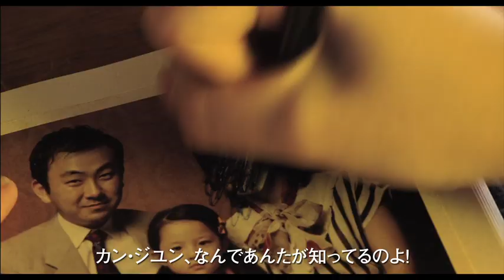映画『殺人漫画』予告編